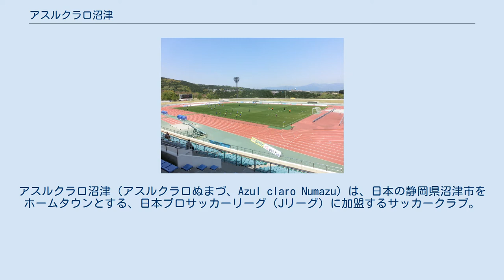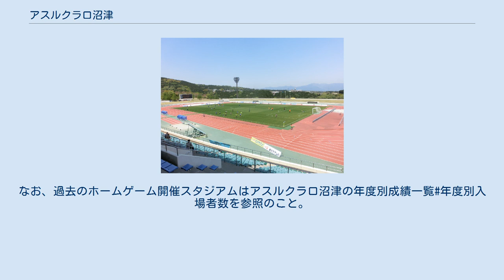アスルクラロ沼津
アスルクラロ沼津（アスルクラロぬまづ、Azul claro Numazu）は、日本の静岡県沼津市をホームタウンとする、日本プロサッカーリーグ（Jリーグ）に加盟するサッカークラブ。
 1990年に創設。
2006年にアスルクラロ沼津へ名称を変更した。
「アスルクラロ」はスペイン語の青（azul）と明るい（claro) に由来する。2013年にJリーグ準加盟クラブとして承認され、2017年にJリーグに入会した。 エンブレムは、盾形の上部に空を表すクラブカラーの水色、下部に沼津の頭文字 "N" と富士山を表した白の山型に、海を表現した紺色のライン。エンブレムは水色に白抜きで「アスルクラロ」の頭文字 "ac" と、紺色に白抜きで「azulclaro」、山型は右上がりに伸びたデザインであり、「日本一の富士山よりも高い日本一に、そして世界へのスポーツクラブを目指す」というメッセージが込められている。 なお、クラブを創設した山本浩義はアテネ五輪日本代表監督を務めた山本昌邦の実弟 で、2017年2月まで運営会社の社長を務めた。 1990年4月、沼津セントラルスポーツクラブとして発足。2003年6月に有限会社アスルクラロ沼津に名称を変更。2006年に沼津香陵クラブ（ぬまづこうりょうクラブ）（1977年に沼津アーセナル（ぬまづアーセナル）として創設され、1980年に同名称へ変更）の運営を引き継ぐと共にアスルクラロ沼津へクラブ名を変更した（その後、2013年にアスルクラロスルガ株式会社に運営法人の名称を変更）。
 2012年に東海社会人サッカーリーグ2部に、2013年に東海リーグ1部に昇格した。
2013年9月17日、Jリーグ理事会においてJリーグ準加盟クラブとして承認された。
また、2014年より発足するJ3リーグへの参入を目指し、J3ライセンス資格審査及びJ3スタジアム要件審査にも合格した。
一方で東海リーグ1部は4位に終わり、第49回全社および第37回地域決勝への出場は成らなかった。
地域リーグでJ3への参加資格を有した3クラブのうち、地域決勝に出場したグルージャ盛岡・レノファ山口FCの次に審査を行うものとされ、「J3ライセンスを交付するが、J3入会審査には及ばなかった」ものとしてJ3リーグ参入は叶わなかった。
 一方で、日本フットボールリーグ (JFL) のチーム数減に伴う入会希望申請も行っており、2013年12月4日のJFL理事会で2014年度からのJFL入会が承認された。
 JFL初年度の2014年シーズンは14チーム中8位（1st7位・2nd8位）の成績、2015年シーズンは14チーム中5位（1st6位・2nd5位）の成績で共にJFL残留となった。
 2016年シーズンは、1stステージが3位。
2ndステージは第15節でファジアーノ岡山ネクストを破り4位。
年間順位で3位となった。
同年11月16日に開催されたJリーグ理事会にて2017年からのJリーグ加盟（J3リーグ参入）が承認された。
これにより静岡県からは清水エスパルス・ジュビロ磐田・藤枝MYFCに続いて4クラブ目、静岡県東部からは初のJリーグクラブとなった。
 J3参入1年目。
光永祐也、谷奥健四郎、道上隼人が期限付き移籍満了、高瀬証、髙橋寛太、水木将人、中筋誠がJFL・ラインメール青森へ移籍するなど14名が退団。
 一方で秋田から元日本代表の伊東輝悦、愛媛から大西勝俉、長野から渡辺亮太、ソニー仙台FCから前澤甲気、松藤正伸、八戸から菅井拓也、奈良クラブから谷口智紀を完全移籍で、熊本から小牧成亘、水戸から石井綾を期限付き移籍で獲得。
期限付き移籍だった蔵田岬平が完全移籍に移行、オーストラリア・FNQ FC HEATの渡邉志門、元水戸の福留健吾、国士舘大学の藤嵜智貴が加入した。
8月、長崎から畑潤基が期限付き移籍で加入した。
 J3リーグ初勝利は第3節藤枝MYFC戦だったが、第6節から4連勝を含む7試合負けなしで2位に浮上、第13節首位ブラウブリッツ秋田戦に敗れ一旦4位に後退するが、再び5試合負けなしで、J3リーグ中断期間前の第18節終了時点では10勝4分3敗の勝点34で3位となる。
第23節、3連勝で中断前からの連続負けなし記録を10に伸ばした時点で暫定首位に浮上。
直後の第24節グルージャ盛岡戦で敗れ首位は1節のみとなったが、その後も2位につけ、第30節から32節まで一旦3位に下がった後、第33節で再度2位に浮上、最終節の首位栃木SC戦に勝てば優勝だったが引き...